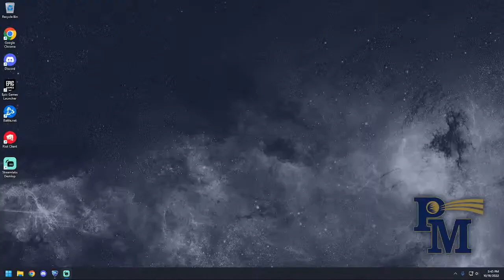Penn Manor Rocket League